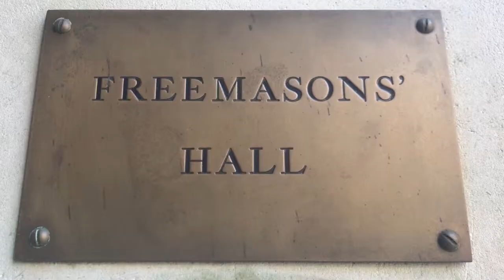Freemasonry in London Map Pin 1/6 -- Freemasons' Hall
At the headquarters of the United Grand Lodge of England, Freemasonry opens its doors to the public.

Pittsburgh-London Film Program, April 2019